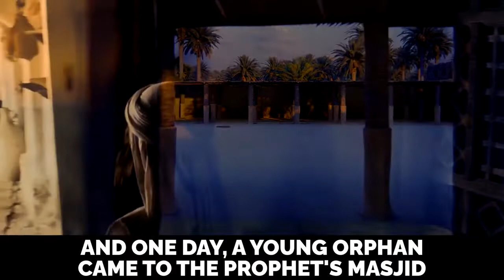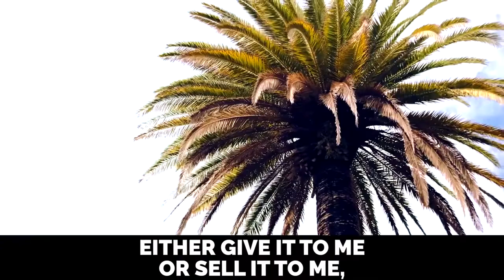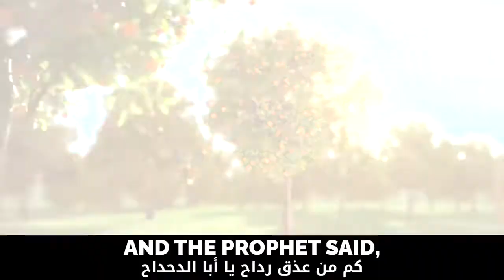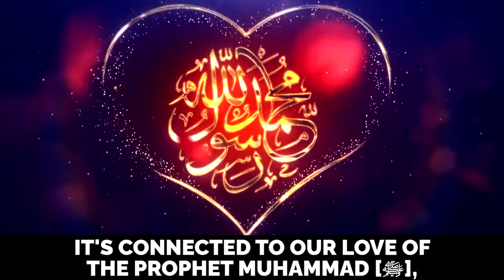EMOTIONAL MUHAMMAD ﷺ, ABU DAHDA & THE ORPHAN BOY!